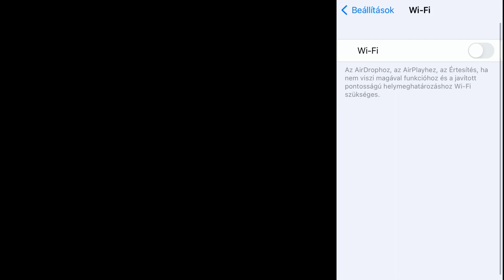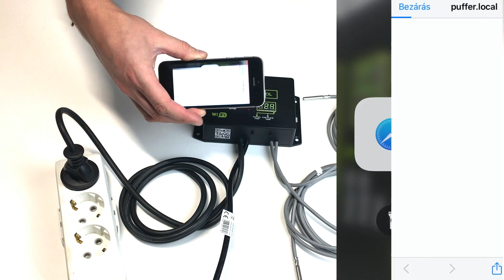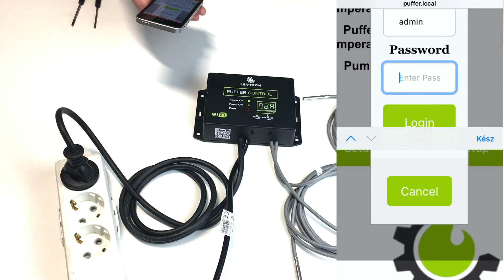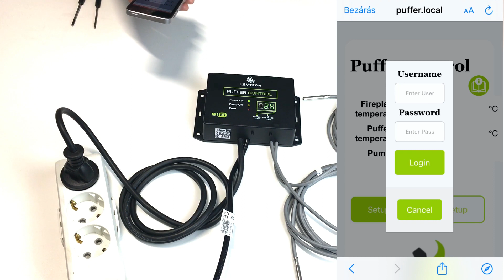Levtech Puffer Control Installation and Configuration Instructions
This video is a guide to using the Levtech Puffer Control, showing how to connect and configure the device. Turn on the subtitles for a more detailed explication

This controller can operate a pump in a puffer charging system and monitor the temperature of the puffer tank and the heat source.

00:00 Intro
00:03 Install the sensors
00:20 Install the pump's wires
01:10 Remount the backplate
01:40 Check the pump
01:55 Connect to the controller
02:40 Enter the Setup menu
03:02 Enter the LAN setup menu
03:18 Connect the controller to our own WiFi network
04:15 Setup the email notifications
05:15 Resetting the LAN settings

You Can Find Our Services Above 👇🏻